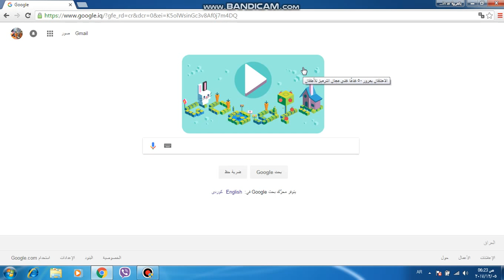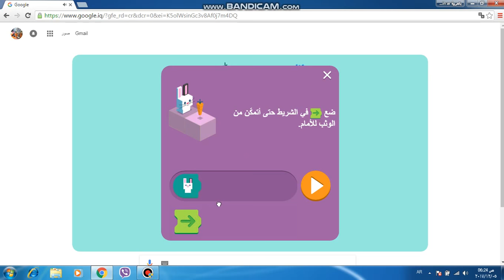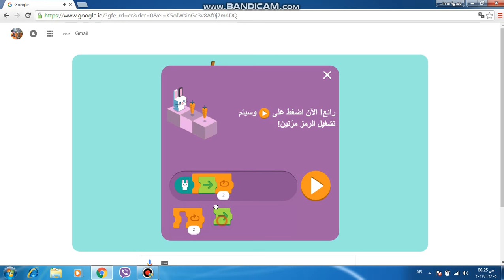لغات الترميز للأطفال kids coding languages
شعار جوجل تحول منذ  يوم الاثنين الرابع من كانون الثاني إلى هذا الشكل الذي رأيتموه، وذلك  احتفاءً بالذكرى الخمسين لابتكار لغات الترميز للأطفال التي  تدخل في مجال البرمجة والتعليم الإلكتروني للطفل، وهي تقنية تهدف إلى تعليم الاطفال تنمية قدراتهم وذكائهم ، عن طريق البرمجة الذهنية ، من خلال تجميع أشكال معينة  تشكل في النهاية كود الترميز، وهي بذلك تقوم  بتحويل الحرف أو الكلمة أو الجملة إلى شكل مختصر يدخل في اطار تحفيز التفكير المنطقي لدى الاطفال.